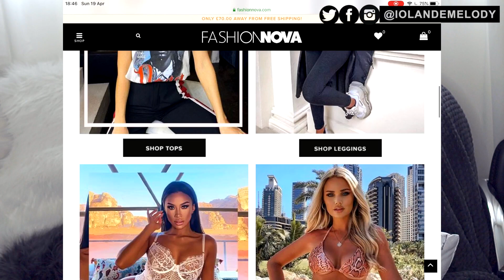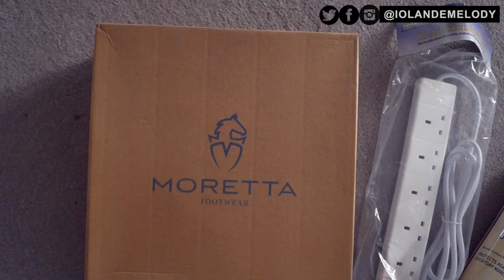I have an ADDICTION // (Funny)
Confessions of a shopaholic ;)

Hey guys!
Bit of a more upbeat video this week haha, hope you enjoy!

Any support you can give will be hugely appreciated ♡

Sony A58 DSLT Camera:

Neewer CN-216 LED Video Light:

Andoer Monopod:

Zeadio Grip/ Stabilizing Handle:

Apogee 96k Mic:

18” LED Ring Light: